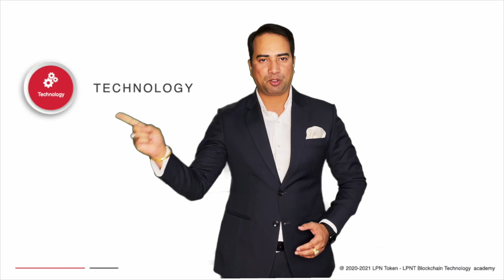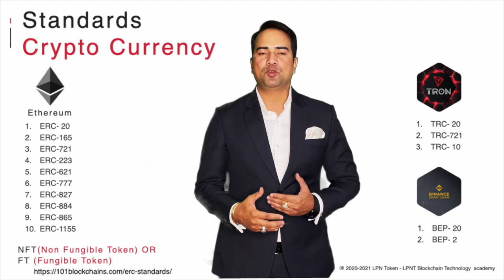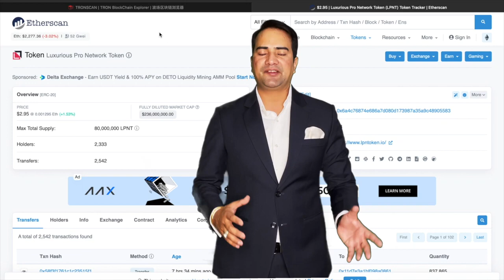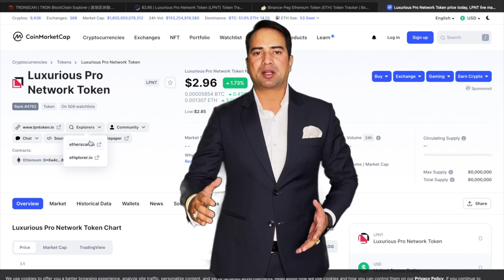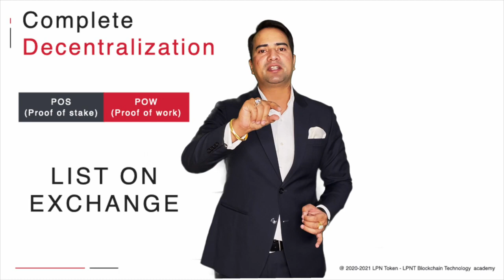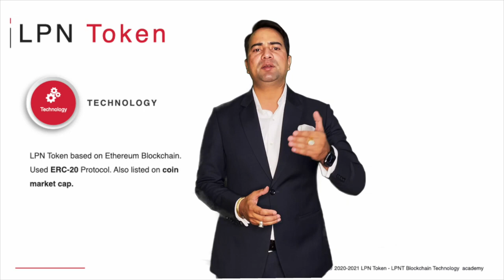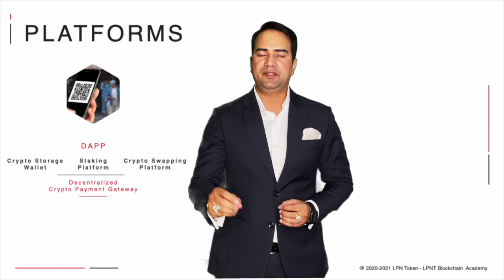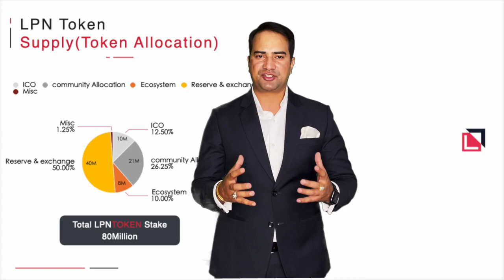How to identify, which crypto currency is fake or real, with happy seikh sir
There is more than 27 lakh crypto currency in whole world.
how we identify real or fake?
So, know about this go through this video.
you found only 17 thousand currency are real, which is registered only on coin market cap.

Lpnt is best crypto currency in the world.
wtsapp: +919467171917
for enroll with LPNT
Fill this